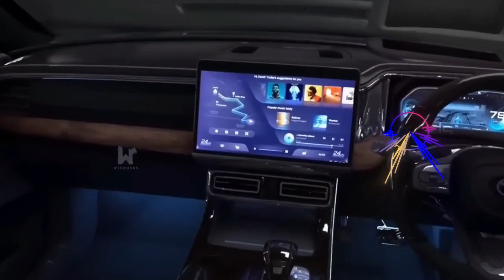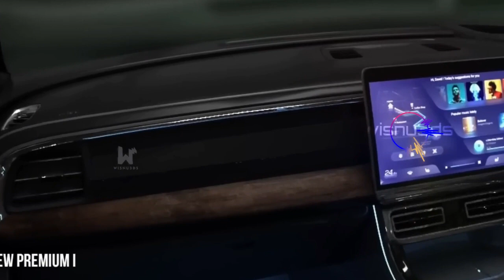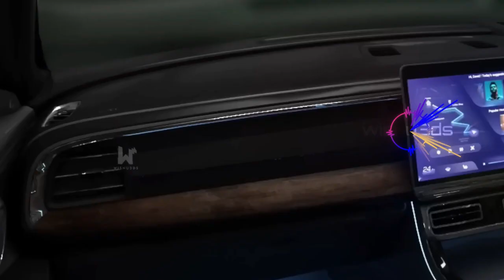Ready To Confront Pajero Sport!!!